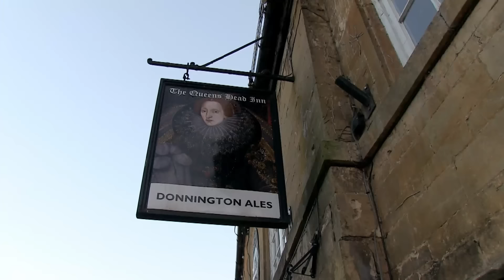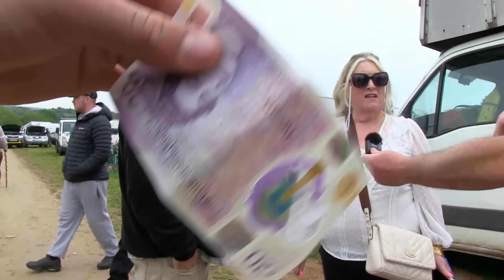Gypsy Travellers Suffer Prejudice From Local Snobs - 600 Year Old Stow Horse Fair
Romany travellers and Gypsies horse trading.

The Stow Horse Fair, held in the picturesque town of Stow-on-the-Wold in Gloucestershire, England, is a biannual event steeped in history and tradition. Dating back over 500 years, this fair is one of the oldest of its kind in the country, originally established to cater to the local agricultural community. It takes place every May and October, attracting traders, Irish Travellers, Gypsies, horse enthusiasts, and curious visitors from far and wide.

The fair's primary focus is on the buying and selling of horses, particularly cobs and other traditional breeds. The atmosphere is vibrant and bustling, with rows of horses tethered along the streets and in fields, awaiting inspection by potential buyers. Beyond the horse trading, the fair also features a variety of stalls selling tack, equestrian equipment, and other rural wares. There are often additional attractions such as fairground rides, food stalls, and demonstrations, adding to the lively, festive ambiance.

A unique aspect of the Stow Horse Fair is its cultural significance to the Romani community, who have been integral participants since the fair's inception. For many, it is not just a market but a social gathering, a place to meet family and friends, and to celebrate their rich heritage. The fair encapsulates a blend of commercial activity and deep-rooted cultural traditions, making it a distinctive and enduring event in the British countryside calendar.

Gypsies and Traveler communities in the UK are diverse groups with rich cultural heritages, comprising Romany Gypsies, Irish Travellers, Scottish Travellers, and other groups. These communities have distinct histories and traditions, often characterized by a nomadic lifestyle, though many now live in permanent or semi-permanent sites.

Romany Gypsies, originally from northern India, have been in the UK since the 16th century. They have a unique language, Romani, and a culture that includes strong family ties, traditional music, and crafts. Irish Travellers, another significant group, have their own language called Shelta and traditions linked to their Irish heritage. Scottish Travellers, also known as Nachins, have a long history in Scotland, with a culture rich in storytelling and music.

Despite their vibrant cultures, these communities often face significant challenges, including discrimination, difficulties accessing education, healthcare, and adequate housing. Legal issues surrounding land rights and the availability of authorized sites for caravans are ongoing concerns. Many Gypsies and Travellers feel their way of life is misunderstood or marginalized by wider society.

Efforts to promote understanding and integration are growing, with advocacy groups working to preserve their rights and cultural heritage. Celebrations like Appleby Horse Fair and Stow Horse Fair are crucial cultural events that highlight their traditions and foster a sense of community. These fairs are not only important for social cohesion within the communities but also serve as a bridge for greater awareness and appreciation from the broader public.